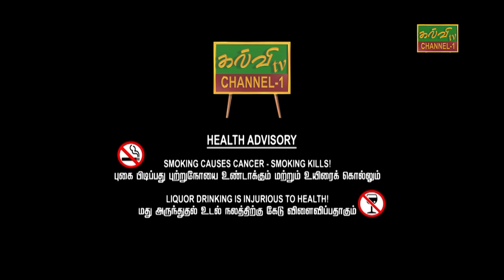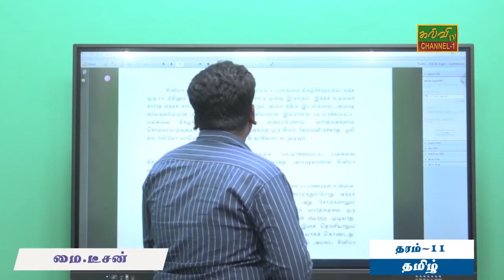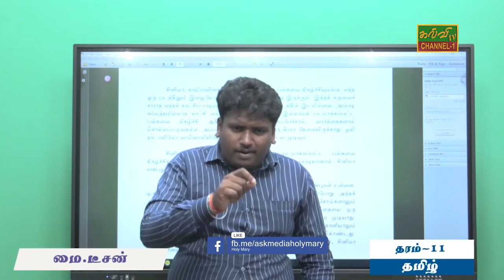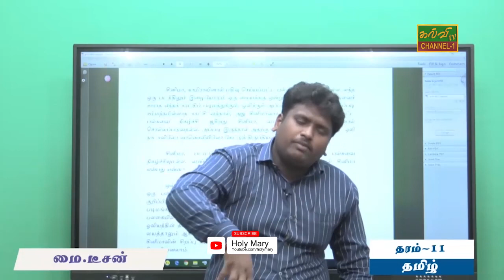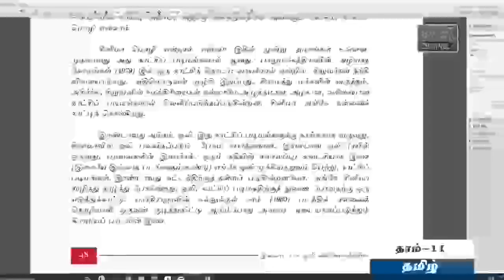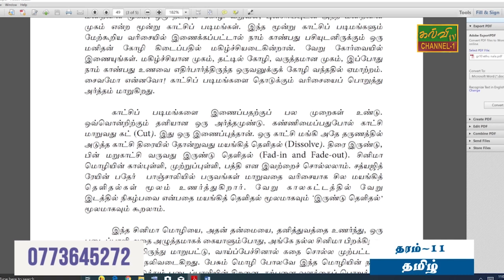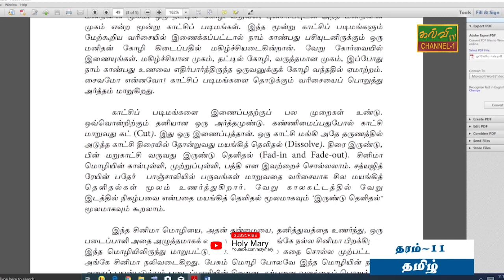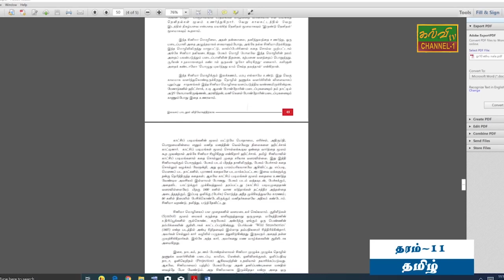தமிழ் | எது நல்ல சினிமா | Tamil | க.பொ.த.சாதாரணதரம் | 17.07.2023